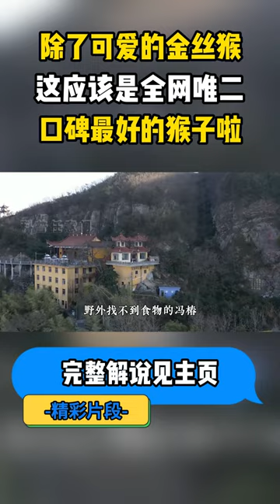（3/3）除了可爱的金丝猴外，这应该是全网唯二，口碑最好的猴子了